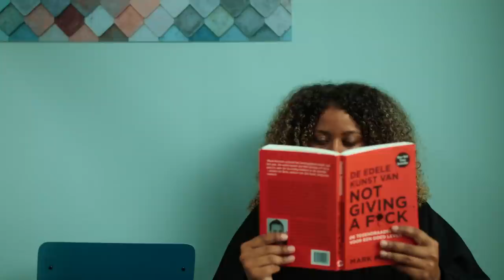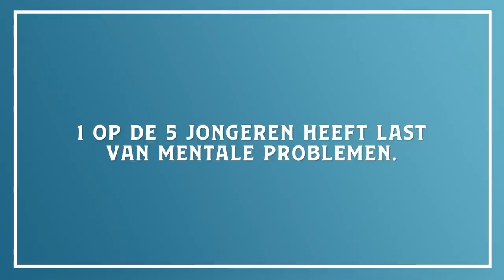De waarheid is duur | WACHT FF #2 | NPO 3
De verveling slaat toe in de wachtkamer. Maar dit wordt doorbroken wanneer de paniek uitbreekt omdat Anna vertelt dat het toilet aan het overstromen is. Wie heeft het verstopt en kan het worden opgelost voordat de pleuris uitbreekt?

⭐ Zes patiënten met psychische klachten zijn tot elkaar veroordeeld: ze zitten 'opgesloten' in de wachtkamer, te wachten tot ze aan de beurt zijn voor hun behandeling. Maar dit duurt lang, erg lang… En door het lange wachten moeten ze hun tijd vullen en gebeuren er erg vreemde dingen…

Herken jij symptomen uit de serie of wil je gewoon wat meer informatie? Ga dan naar

⭐ Credits
Cast:
Ridder van Kooten - Timor
Jolijn Henneman - Anna
Nick Golterman - Noah
Quinty Misiedjan - Dolores
Hamza Othman: Ghulam
Roxanne Kwant - Flora
Dylan Haegens - Geke

Bijrollen:
Ali Fardi: Fahd
Ruud Smulders: Ghandi
Ferdi Stofmeel: manager
Rob Janssen: bezorger
Peter Sterk: schoonmaker

⭐ Created by: Haegens Media & KRO-NCRV
Regisseur – Dylan Haegens
Scenario – Marit Brugman en Manju Reijmer
Executive Producer - Walter Eggenkamp
Producent KRO-NCRV: Soumaya Azzagari
Dramaturg KRO-NCRV: Eva Keuris en Leontine Groen
Uitvoerend producent: Marit Brugman
Creative KRO-NCRV: Wouter Ritmeester
Digital Creative KRO-NCRV: Clemens Bosch
Productieleider: Ilse Koehoorn
D.O.P.: Thomas Leermakers
Opnameleider: Steven Gram
Production Design: Rick Vermeulen
Haar & Make-up: Geen Bluf! Bianca, Greanne, Joyce
Gaffer: Martijn Schoeber, Jordi Kooij, Erik Houtman
Licht assistent: Tim Schoeber
Geluid: Noah Pepper, Gerard Verwiel
Scenario bijdragen: Suzanne Brugman, Anne de Hooge
Productie assistent: Maud van Erp, Mandy Smit, Janne van Ratingen, Sam van Wijlick
Camera Assistent / Data Handler: Rens Lucassen, Ricky Belt
Art: Poederloeders / Bas, Annika, Lisanne
Catering: Kokkies Catering
Editor: Rens Lucassen
Colorist: Thomas Leermakers
Fotograaf: Wessel de Groot
Design: Rick Vermeulen, Robbin Snijders, Joey van Dijk
Audio postproductie: Benjamin Braasem

Met dank aan:
Eijerkamp (set dressing)
© KRO-NCRV

⭐ Documentaires
►En, is liefde houdbaar zonder seks?